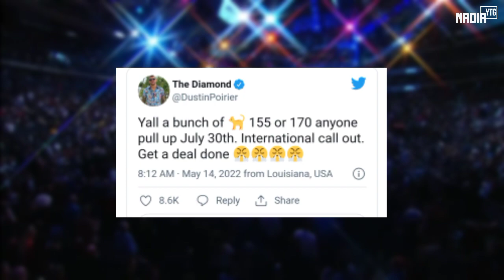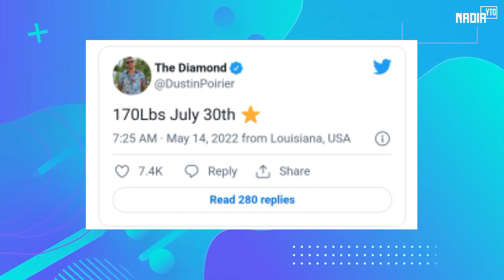Terlalu nekad !! dustin poirier kekelas welter melawan colby covinton untuk ufc277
Selamat datang di chanel NADIR YTG
chanel ini berisi konten berita dari dalam dan luar negeri terutama berita ufc  Selamat